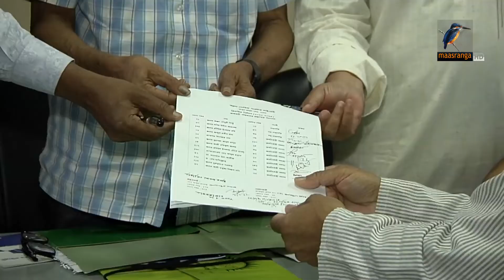পাবনার অন্নদা গোবিন্দ পাবলিক লাইব্রেরির বার্ষিক সাধারণ সভা ও ত্রিবার্ষিক নির্বাচন অনুষ্ঠিত হয়েছে।